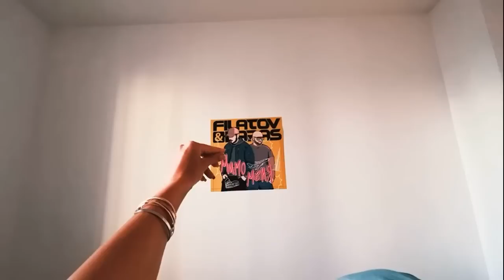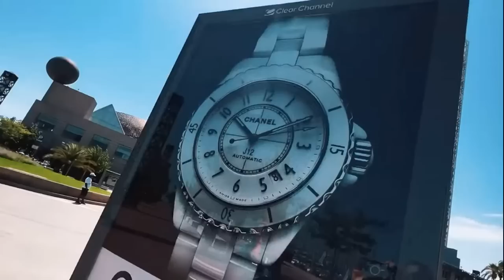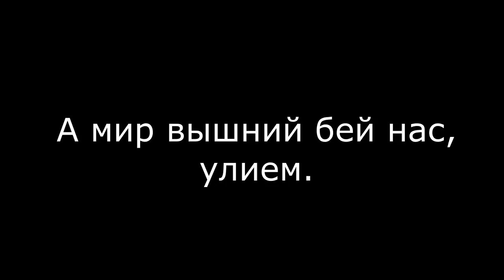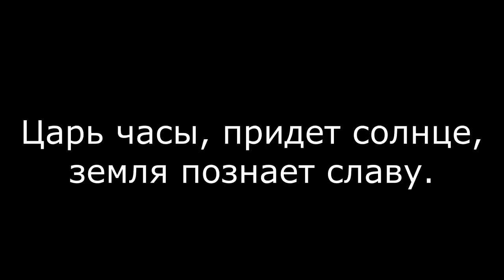Нереальность мира и жуткие планы иллюминатов в новом клипе Filatov & Karas — Мимо меня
3 февраля 2023 года состоялась премьера клипа дуэта Filatov & Karas на песню “Мимо меня”. По словам артистов, ролик снимался 7 месяцев, за время которых им пришлось объехать 9 стран и 18 городов. С первого взгляда новое творение музыкантов очень позитивное. В кадре мелькают красочные пейзажи морских побережий и известные мировые достопримечательности. По факту же весь клип строится на идее о нереальности нашего мира, а на протяжении трех минут встречается практически вся известная символика. Кроме того, в ролике присутствует намек на наличие в реверсе песни зашифрованного послания. При прослушивании оно оказалось довольно жутким и, возможно пророческим.